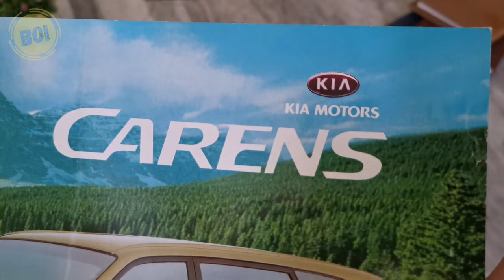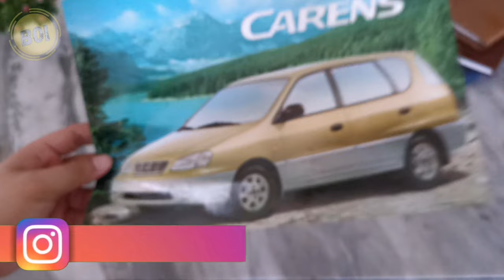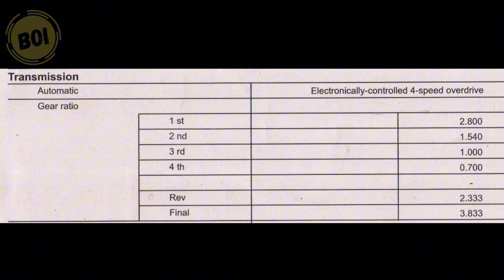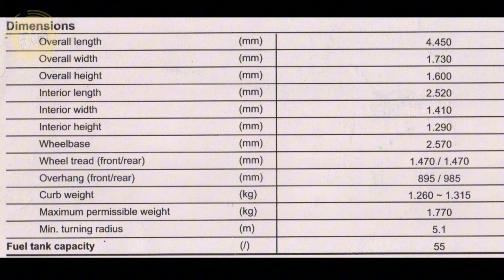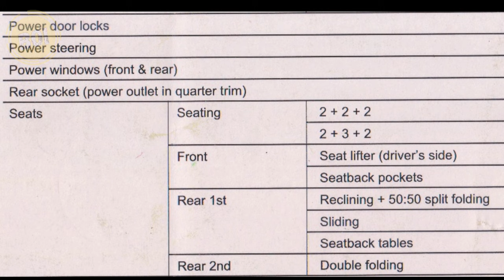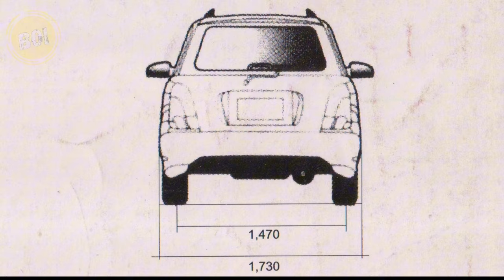[BROCHURE] Brosur Kia Carens 2000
Di Indonesia, generasi pertama Kia Carens pertama kali dipasarkan secara resmi oleh Kia Mobil Indonesia pada pertengahan tahun 2000, dengan menggunakan mesin bensin 1.8 liter 4 silinder 16 katup dari Mazda. Sekadar informasi, KIA saat itu masih menjalin kerja sama dengan Mazda. Meski demikian Generasi pertama Carens ini diberi kode sasis RS di mana Carens 1st gen ini merupakan rancangan KIA yang sama sekali tidak ada jejak mobil Mazda di dalamnya.
Versi CBU ini memiliki fitur yang lengkap. Bisa dibilang Carens saat itu tak punya rival sekelasnya. Karena Hyundai Trajet mengusung format 7-penumpang.  Pada varian transmisi otomatis, Carens generasi pertama sudah dilengkapi dengan fitur Power Steering, Power Window, rem dengan sistem Anti-lock Braking System (ABS), Dual Airbag, rem cakram di keempat roda, Roof Rack, Safety Belt di semua posisi duduk penumpang, Tilt Steering serta katalis di saluran gas buang.